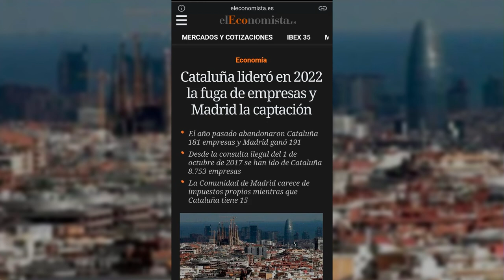ERIK ENCINAS: Desde 2017 han salido más de 8.500 empresas de Cataluña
El periodista Erik Encinas nos cuenta en el programa de los intocables como desde 2017 han salido más de 8.500 empresas de Cataluña

Hoy en los intocables hablaremos de como los nuevos ministros juran sus cargos ante el rey y reciben los maletines de las manos de las ministras salientes, también veremos como se da por finalizada la huelga de letrados, ahora que el gobierno tiene prisa,  cuando esto se podría haber arreglado hace meses y los únicos afectados son los ciudadanos además veremos como Marlaska está hundido, el supremo ha anulado el cese del coronel Pérez de los Cobos y por último hablaremos de como Vox va a impulsar la inversión en toda España mientras las empresas en Cataluña siguen huyendo. Para tratar estos temas contaremos con David Gómez, Almudena Negro, Cristiano Brown y Juan Carlos Bermejo además de contar con Erik Encinas vía Skype.